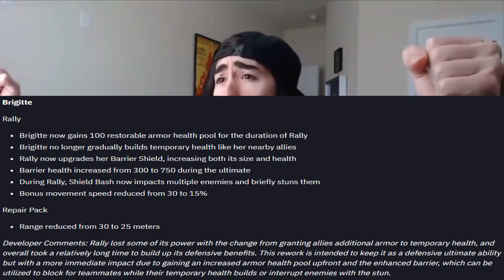Reddit Brig 7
First Reddit Brig on Overwatch 2.  Some clips date back pretty far.  Posting in hopes that more clips will roll in soon with new changes :D